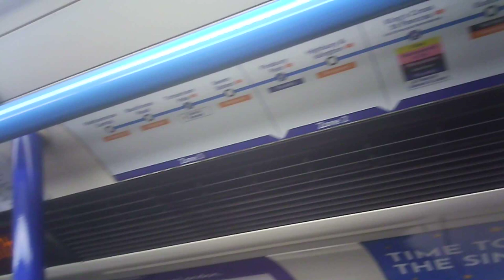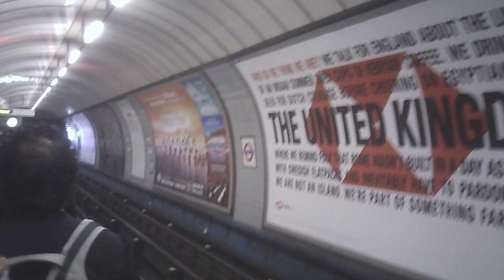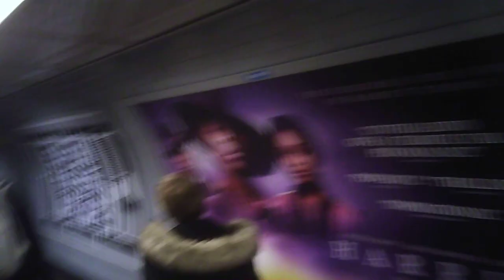Euston to Highbury and Islington Nearly Rush Hour take Victoria Line change for Overground